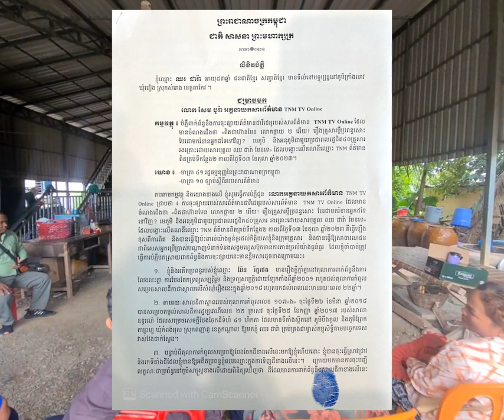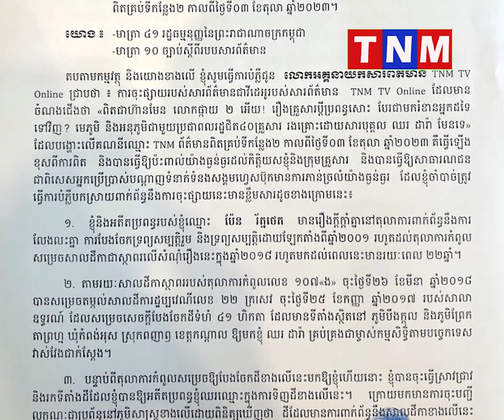លិខិតនៃការបំភ្លឺរបស់លោក ឈរ ដារ៉ា កាលពីថ្ងៃទី០៦ ខែតុលា ឆ្នាំ២០២៣ចំនួន២សន្លឹក។